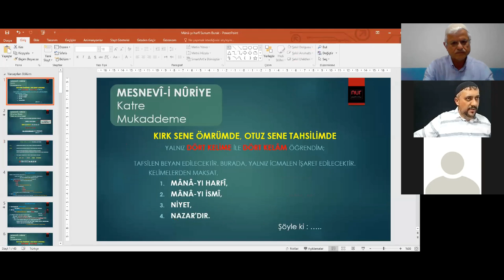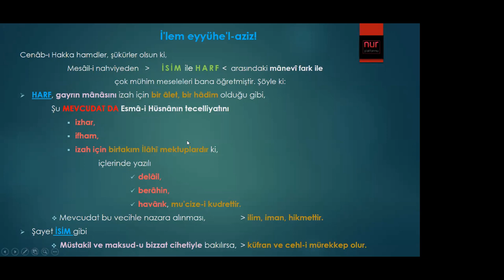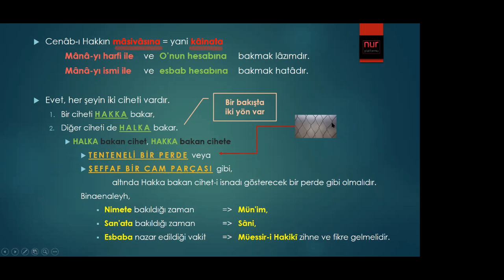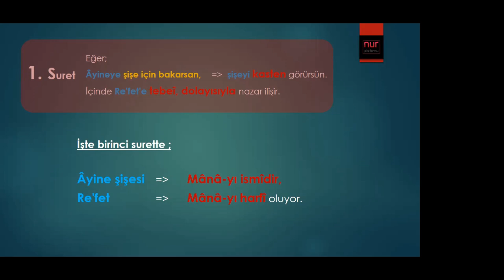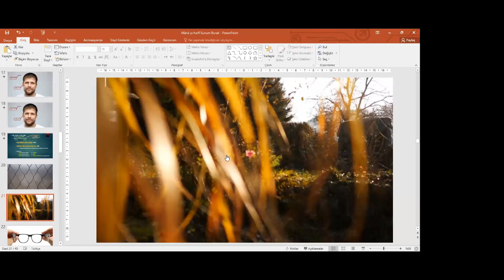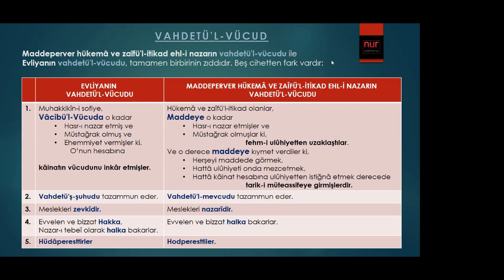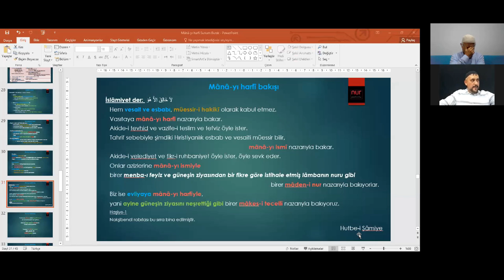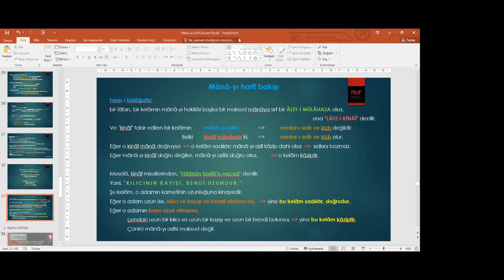Mana-yı İsmi Mana-yı Harfi..Burak Girit